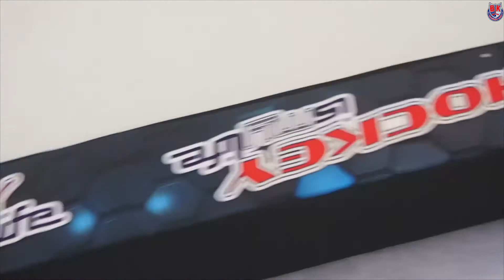Akce Týden hokeje v havlíčkobrodské Kotlině